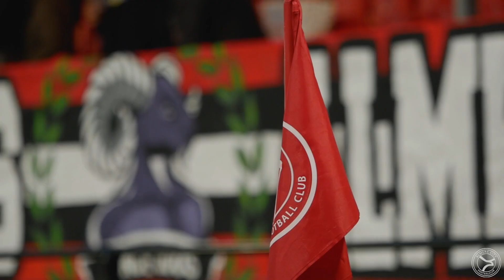So good to see you again!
De aftermovie van Almere City FC - Jong Ajax, waar ruim 500 supporters op de tribune plaats mochten nemen.